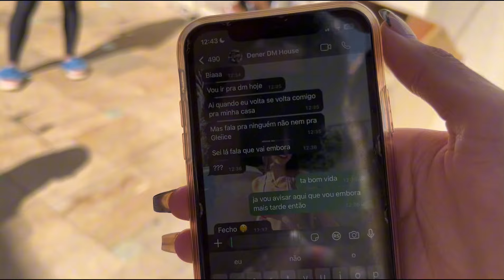ZANELATTO E PEDREIRA SE DESENTENDERAM// ZANELLATO T4L4R1C4